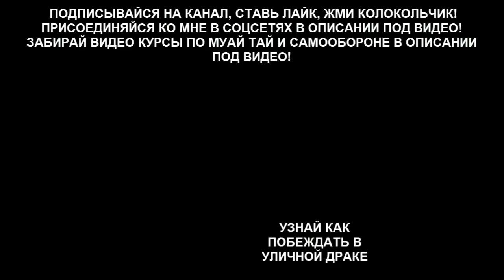МОНАХ ШАОЛИНЬ В РЕАЛЬНЫХ БОЯХ ММА И К 1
Привет кунг фу мастер! В этом обзоре я тебе расскажу про одного из самых обсуждаемых любителями кунг фу бойцов, который сам называет себя "Монахом Шаолинь №1" и выступает в реальных боях по ММА и К-1